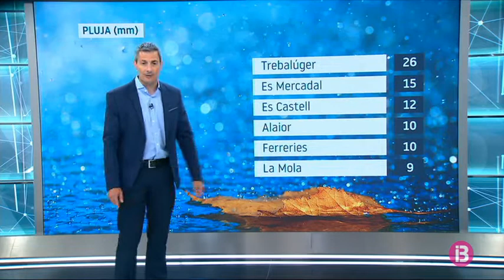El Temps Migdia 10-06-2020